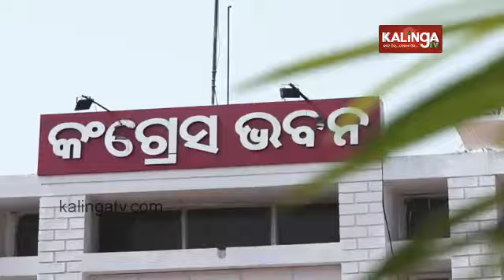Odisha Congress leaders make strategy for 2024 election in Delhi || KalingaTV